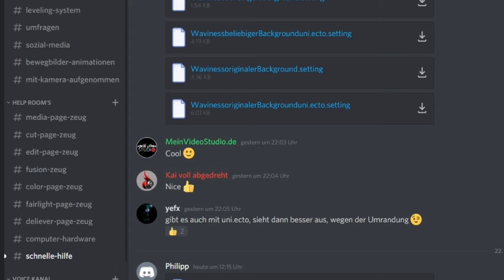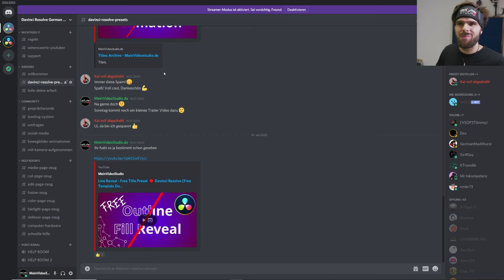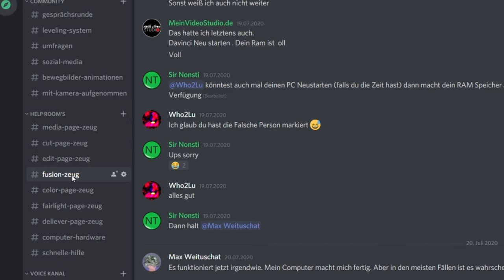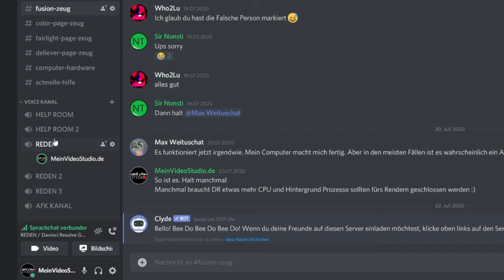Unsere Davinci Resolve Community auf Discord🔴 (Davinci Resolve Deutsch)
Davinci Resolve Community auf Discord Server
Davinci Resolve Deutschland Discord: